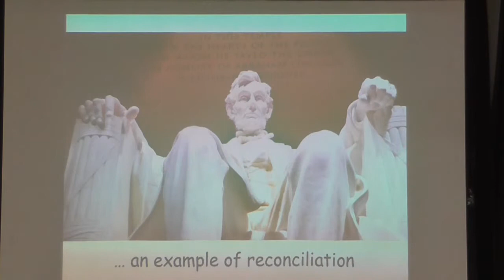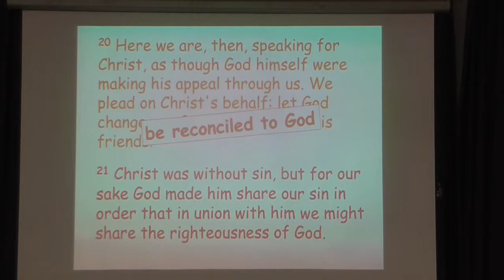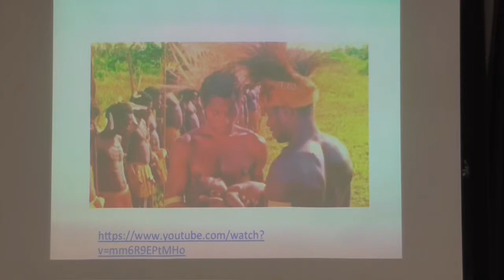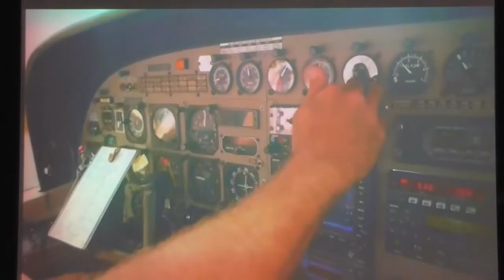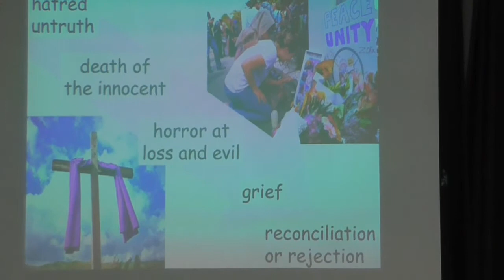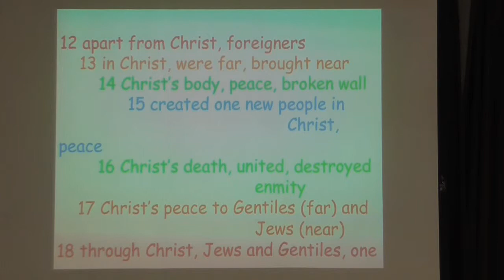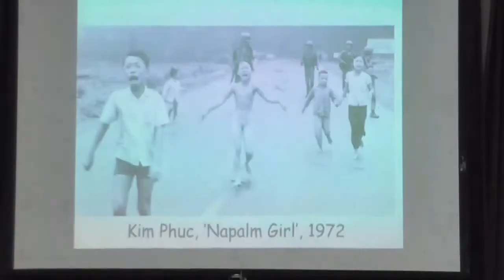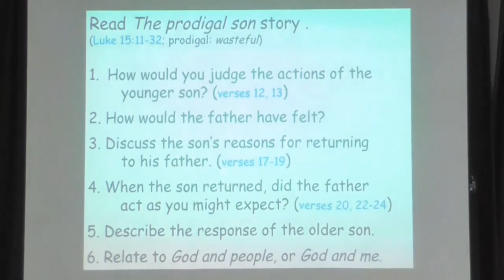The Cross as reconciliation - Graeme Finlay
The Cross as reconciliation
2 Corinthians 5:16-21
By Graeme Finlay 7th April 2019

Global Congregation - 429 Queen Street, Auckland 1010 New Zealand

You are warmly invited to be part of Global, the Kiwi-International friendship group of the Tabernacle church. It's best described as a multi-ethnic family who enjoys befriending people of all cultures who come to New Zealand!

Friendships happen naturally as people sit and talk, cook and share food and join in singing groups, drama teams, small groups, sport and picnic activities. Global leaders are experienced cross-culturally and are familiar with the challenges that face people new to NZ. They are here to help you. Most of all we can help you know the one true Living God and His love for you.

Come along to.

SUNDAY GLOBAL SERVICE
Starts 10.30am.  Come in through the side door.  Global goes to the level 3 hall for an easy English Bible message with visuals and sometimes drama or dance.  It's a good time to ask questions, practice your English around the tables and make friends over lunch.

The Wednesday night meeting starts at 7.30pm with refreshments and a time of singing, and then small groups gather to study the Holy Bible and topics of life.  Come in through the side door. Whether you want to learn about Christianity or have been a Christian for some time, there is a group for you.

You are most WELCOME to be part of our International family.